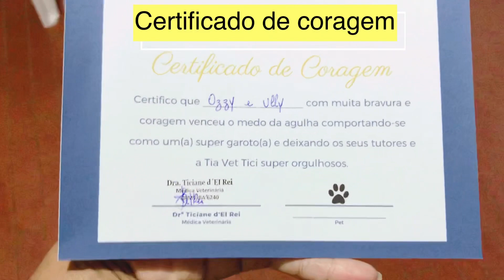Dia de vacinação 💉 Veja a reação dos pitbulls....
Hoje vamos mostrar um pouco a importância da imunização anual contra viroses, recebemos a visitinha de uma das nossas médicas veterinárias a Dra. Ticiane d’EL Rei CRMV-BA 6240.

O justo tem consideração pela vida dos seus animais, mas as afeições dos ímpios são cruéis.

Provérbios 12:10